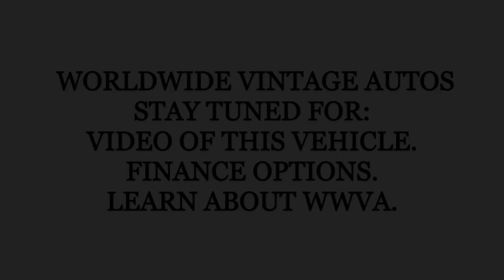1995 GMC YUKON